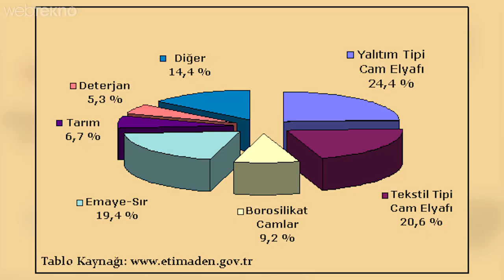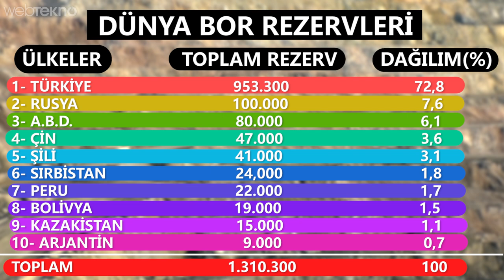Ülkemizde Yaklaşık 1 Milyar Ton Bulunan Bor Madenini Araştırdık!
Bu videomuzda Balıkesir Bigadiç’te bulunan bor maden yataklarını ziyaret ettik. Ülkemizde de adından sıkça bahsedilen bor madeninin detaylarına indik. Yanımızda ise Maden Mühendisleri Odası İzmir Şube Başkan’ı Aykut Abi’miz de yanımızdaydı. Onunla birlikte bor madeninin özelliklerini, nerelerde nasıl çıktığını ve üretim aşamalarını birlikte konuştuk.

Ülkemizinde geleceği açısından büyük önem taşıdığı iddia edilen Bor madeni hakkında şu soruları konuştuk:

Bor nedir? Ne İşe Yarar, Nerelerde Kullanılır

Tüm dünya üzerinde ne kadar bor rezervi var? Ve çok güvendiğimiz Türkiye’deki oran nedir? Oran gerçek bir bilgi mi?* Bor madeni

Neden bu kadar fazla ülkemizde? Yani neden amerika’da değilde TR’de? Ülkemizde nerelerde bor var?

Biz şöyle biliyoruz: bütün internette yorumlarda orada burada gördüğümüz bor çıkarmanın yasak olduğu yönünde. Peki Türkiye’de bor çıkarmak yasak mı? Şu anda çıkarılıyor mu? Anlattıklarınızdan anladığım kadarıyla TR’de bor işleniyor. Çünkü belli bir süre bor madenini kullanamayacağımız biliniyor. Aslında biz TR olarak bor’u ne yapıyoruz? Kim çıkarıyor bu madenleri? Nereye satıyor? Genel durumumuz nedir

Tüm bunlar bir yana herkesin merak ettiği şey şu borla çalışan araba yapmak mümkün mü? Diyelim arabayı yapabiliyoruz, ham halini işleyebilecek endüstri Türkiye’de var mı? Yoksa direkt bununla mı arabayı yapıyoruz?

Borun bilişim&teknoloji sektöründe kullanıldığı alanlar nelerdir?

Bor bizim hayatımıza ne katacak? Mesela ekonomik anlamda bir atılım sağlayabilecek miyiz?

— Soruların cevapları için videomuzu izleyin :) —